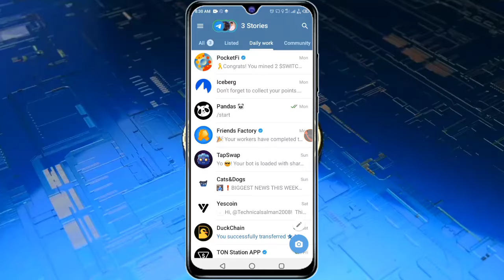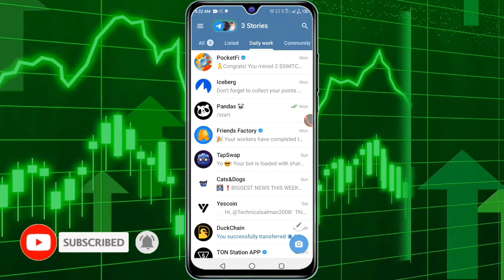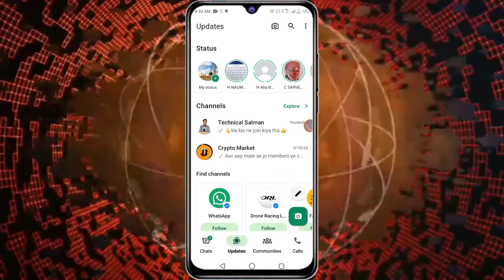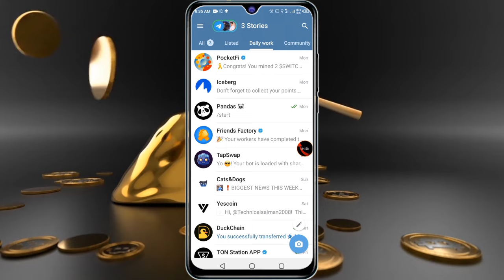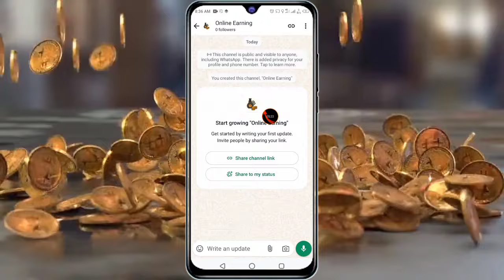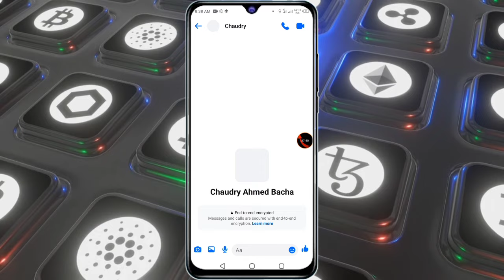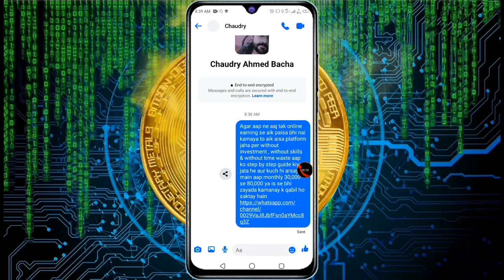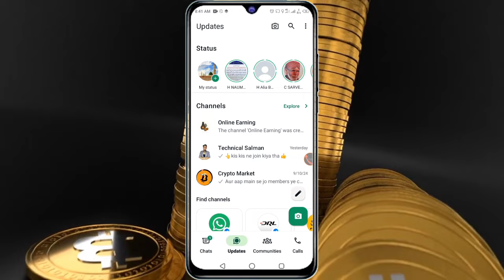Unlimited Free Active Referrals For Telegram Projects | Telegram Se Paise Kaise Kamaye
Topics!

free referral generator
free referral for telegram bot
free referral generator for telegram
free referral website
free referral bot
free referral earning app
free referral on telegram
telegram bot earn money
online earning
crypto currency
telegram project
earn money online
w coin
memefi
not pixel
tapswap
paws
ton station
blum crypto
airdrops
telegram airdrop
new airdrop